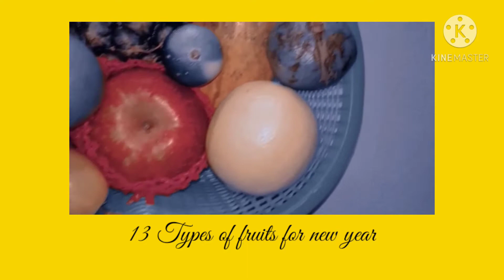Types of fruits for New year